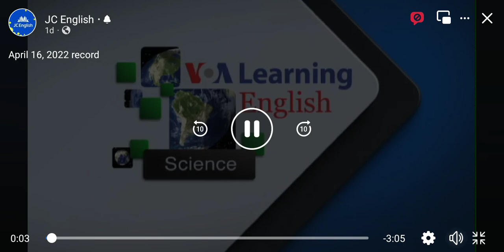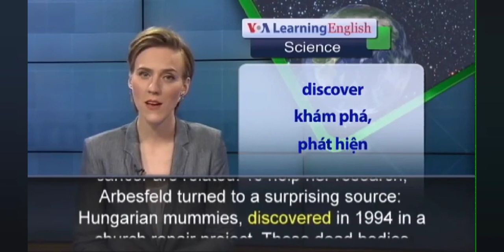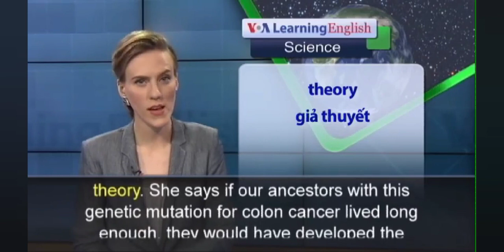April 16, 2022